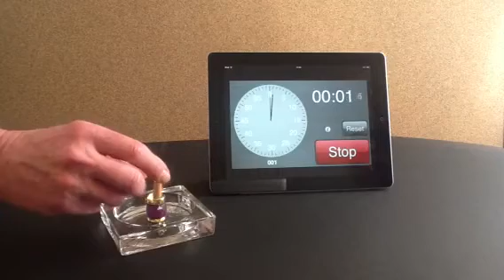Demonstration of a CigX cigarette extinguisher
Demonstrating how a CigX will safely extinguish a cigarette in 8 seconds